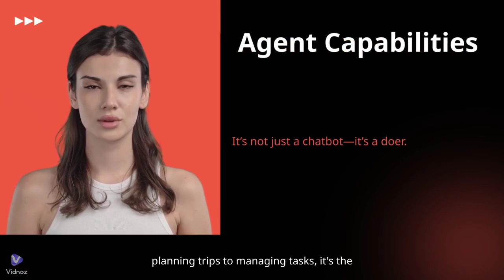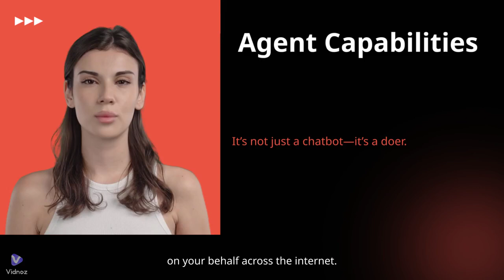GPT-5 vs GPT-4 Real Upgrades You Must Know (2026 AI Showdown!)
GPT-5 is finally here—but is it truly better than GPT-4? In this video, we compare GPT-5 vs GPT-4 across performance, memory, reasoning, multimodal features, and more. Discover what’s changed, what’s hype, and what you can actually do with GPT-5 in 2026.

Whether you're a developer, tech enthusiast, or just curious about the future of AI—this breakdown is for YOU.